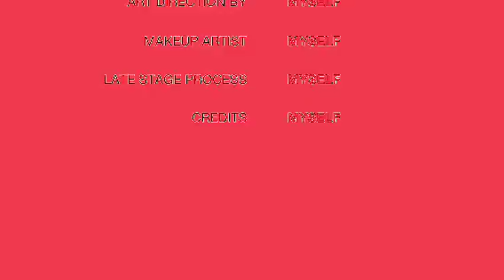Part 3️⃣ last week of the month exploring @tst off day